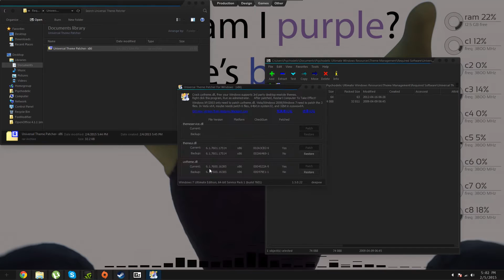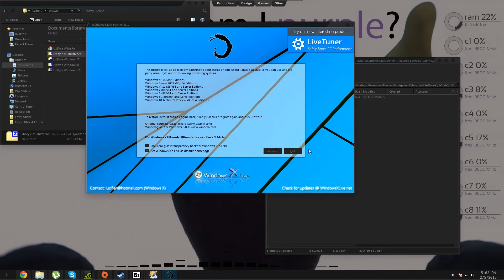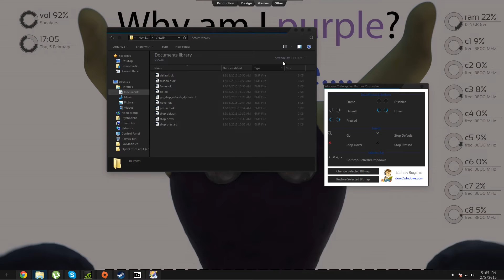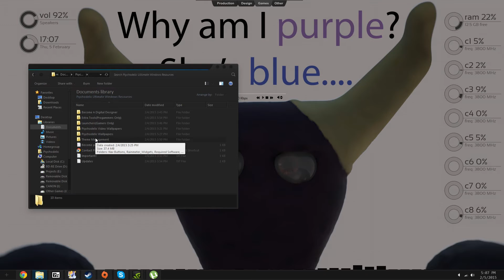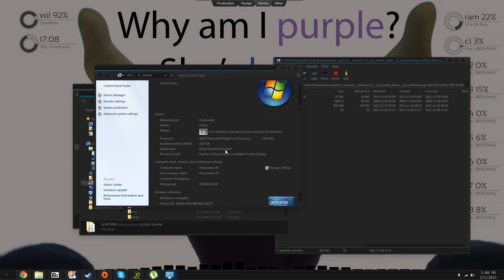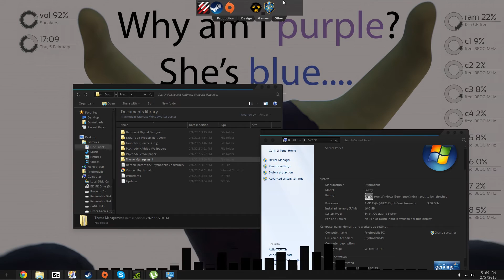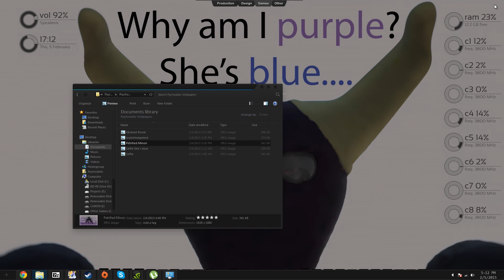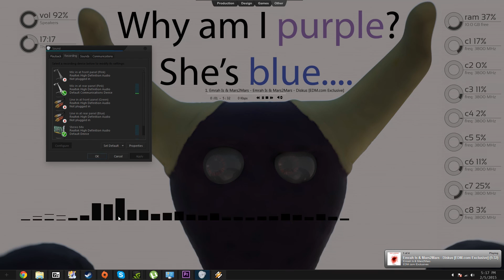Customize Windows Interface - Easy - Windows 7 8.1 and 10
Learn how to make your windows interface dank as fuck!